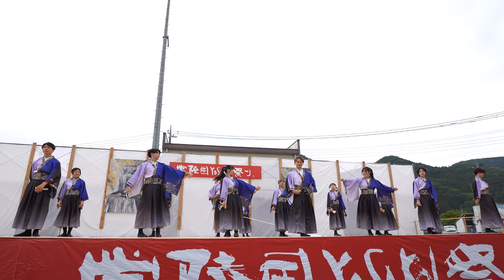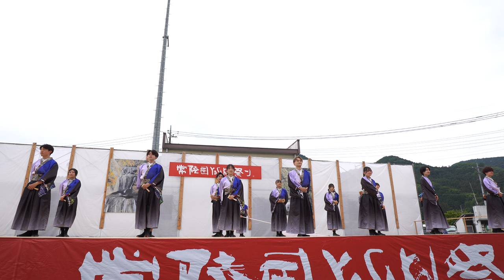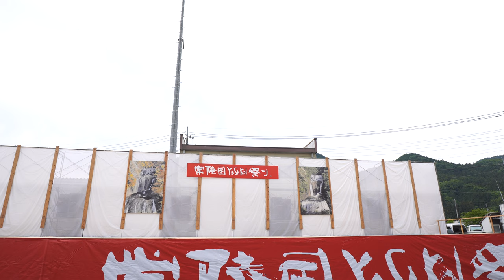会津大学「慧」【4K広角_APSC_100Mbp】／大子メイン会場／第21回常陸国YOSAKOI祭り（いばよさ 2日目）